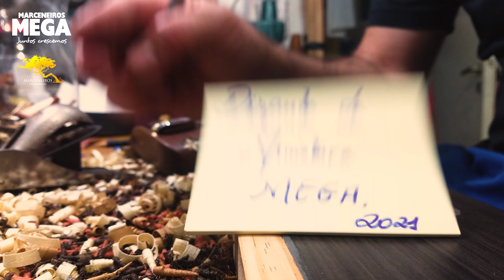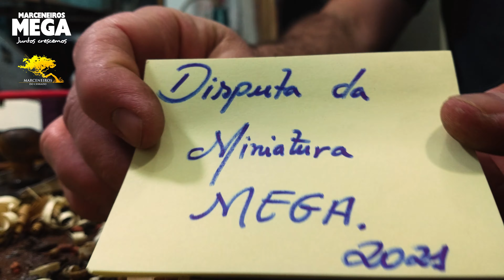Técnica de Kumiko na disputa da miniatura MEGA!!!